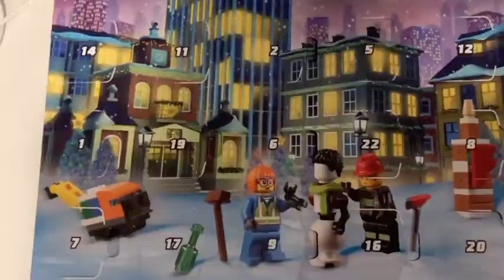Merry Christmas! Lego 60303 Christmas Advent Calendar Unboxing